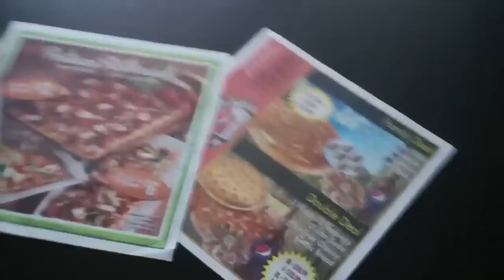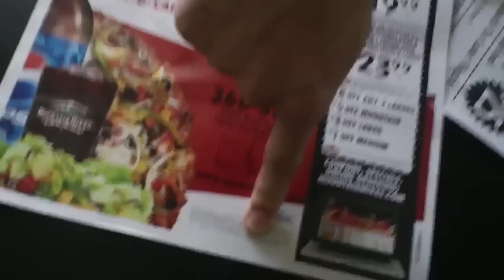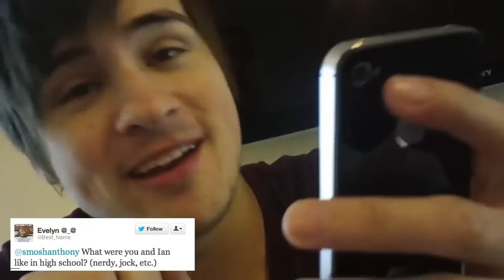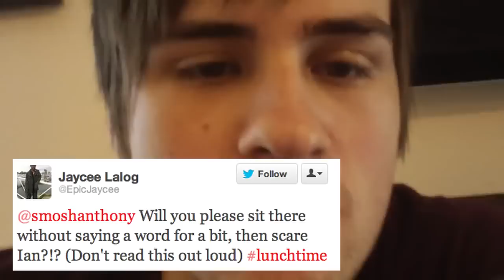SAD VADER :( - Subtitulado al español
¡Todos los jueves estás invitado/a a almorzar con Ian y Anthony!